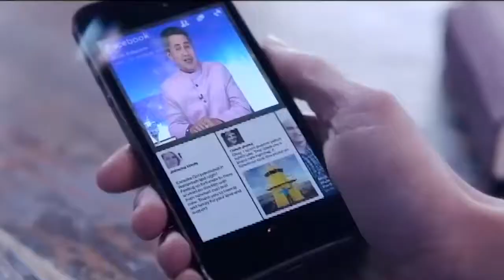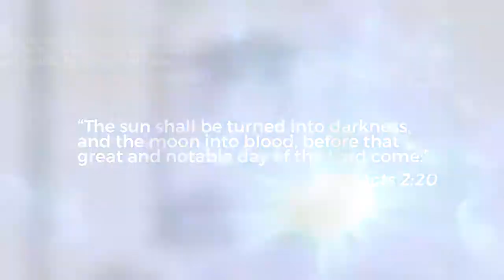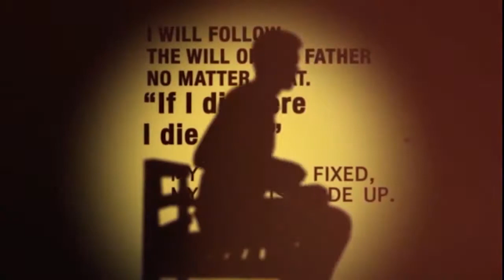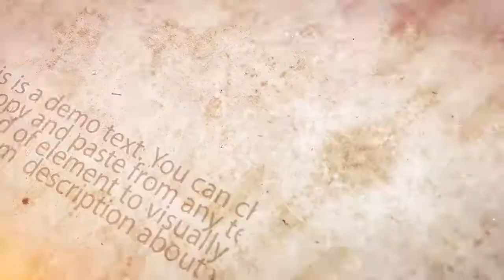The Kingdom Nation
This is the Kingdom Nation of the Almighty Father, the Lord Jesus Christ.